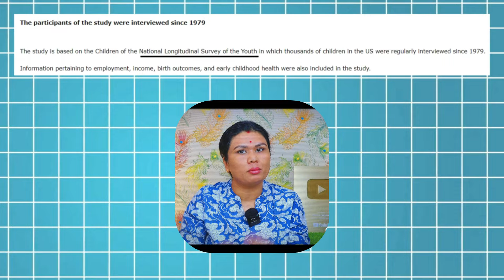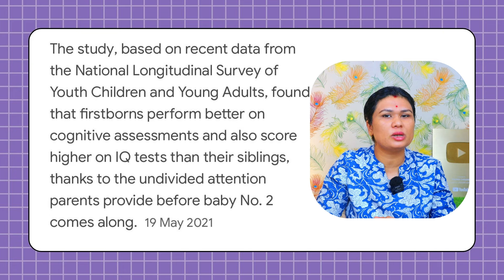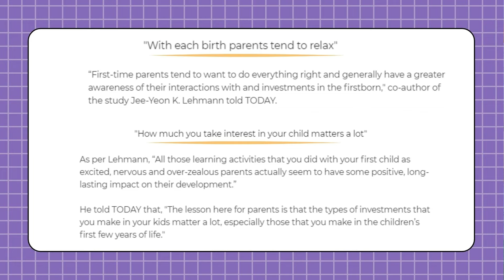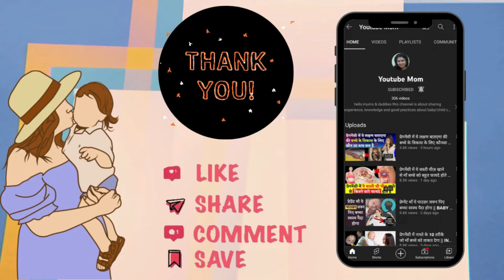क्या दूसरा बेबी ज़्यादा Intelligent होता है ? tips for intelligent baby in pregnancy - Youtube Mom